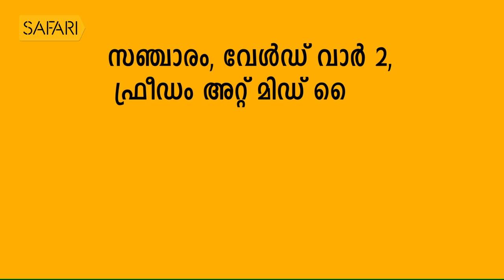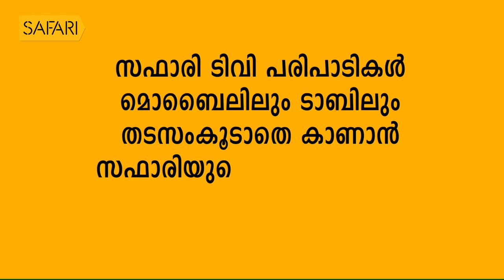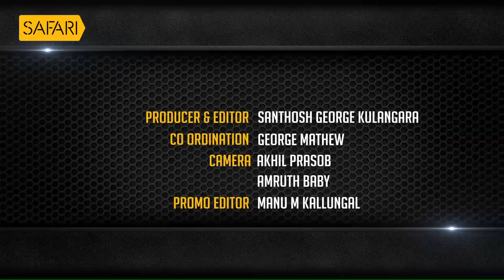T K Hamsa 16 | Charithram Enniloode 1360 | Safari TV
safaritv charithram enniloode
T K Hamsa 16 | Charithram Enniloode Episode 1360

|| ANTI-PIRACY WARNING ||